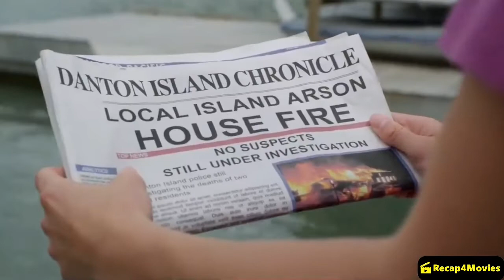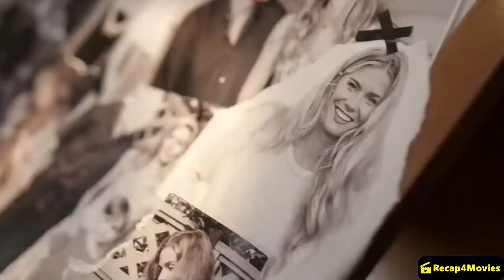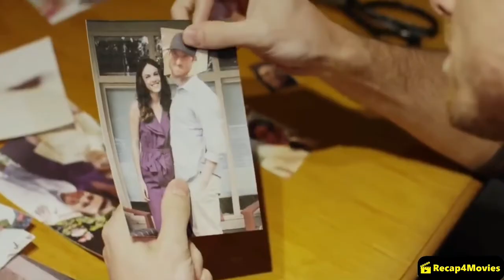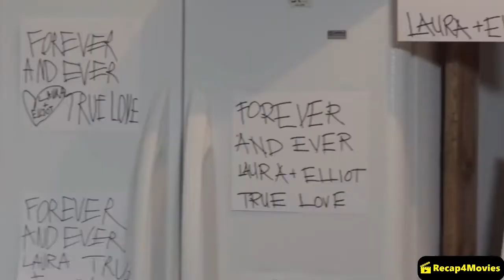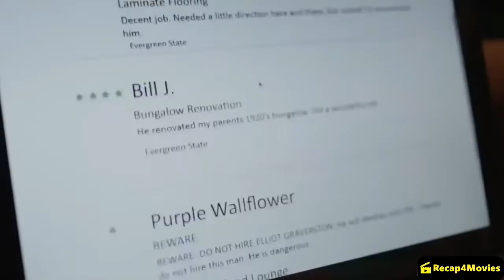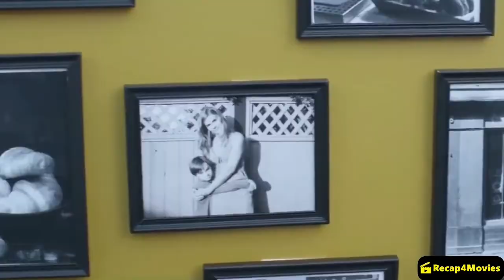Girl Has A Secret Affair With Her Obsessive Stalker While Still Married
Name of the the movie???

Check the first 15 seconds of the video ___________